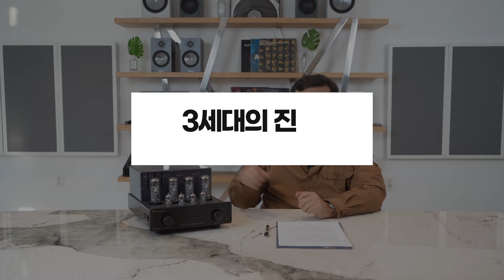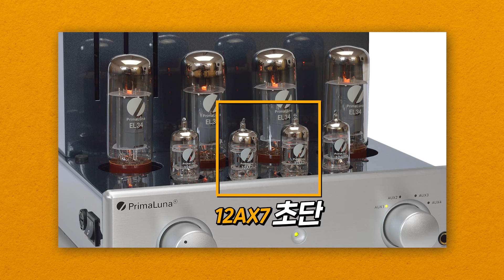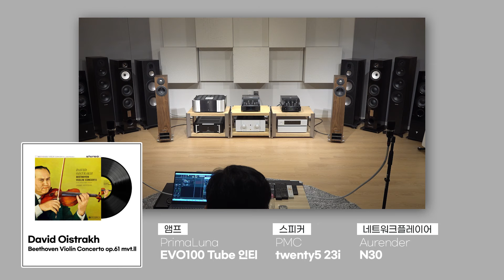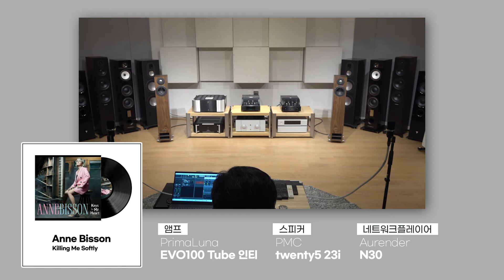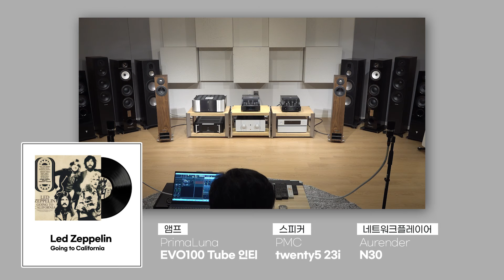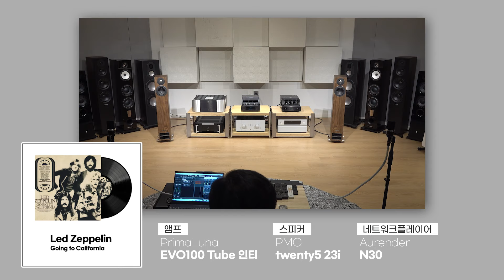쌀쌀하니 이제 진공관의 계절이 왔습니다! TR처럼 해상력이 좋고 질감 표현과 호소력있는 사운드! PrimaLuna EVO 100 진공관 인티앰프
[리뷰]진공관의 불빛으로 어두운 세상을 밝혀라! - PrimaLuna EVO100 인티앰프

안녕하세요.

감사합니다.